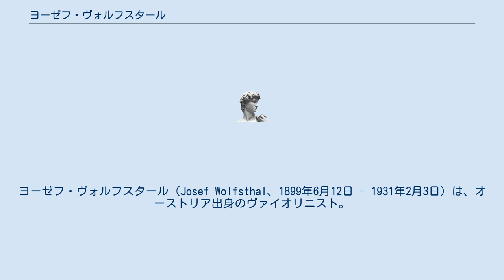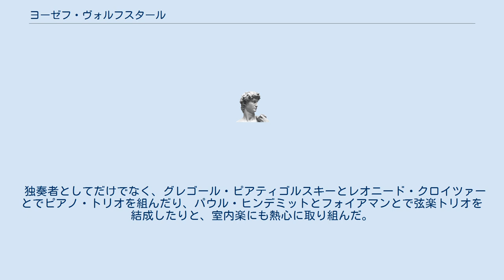ヨーゼフ・ヴォルフスタール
ヨーゼフ・ヴォルフスタール（Josef Wolfsthal、1899年6月12日 - 1931年2月3日）は、オーストリア出身のヴァイオリニスト。
 ウィーンの音楽一家の家に生まれた。
 父親とシギスムント・フォイアマン(エマヌエル・フォイアマンの兄)から音楽の手ほどきを受けたあと、ヨーゼフ・ヨアヒム門下のアンドレアス・モーザーの薫陶を受けた。
 10歳の頃からカール・フレッシュに師事し、16歳でベルリン・フィルハーモニー管弦楽団と共演してデビューを飾った。
 1919年にブレーメン・フィルハーモニー管弦楽団のコンサートマスターに就任し、翌年にはストックホルム・フィルハーモニー管弦楽団のコンサートマスターに転出。
1921年にはベルリン国立歌劇場のコンサートマスターに就任した。
1926年にはベルリン音楽大学のヴァイオリン講師となり、貴志康一を教えた。
1928年にはマックス・シュトループと共にクロル・オーパーのコンサートマスターを務めた。
 独奏者としてだけでなく、グレゴール・ピアティゴルスキーとレオニード・クロイツァーとでピアノ・トリオを組んだり、パウル・ヒンデミットとフォイアマンとで弦楽トリオを結成したりと、室内楽にも熱心に取り組んだ。
 ベルリンでインフルエンザをこじらせた肺炎により死去。